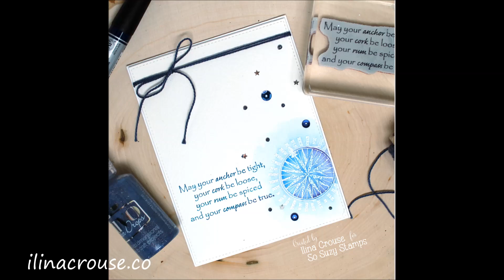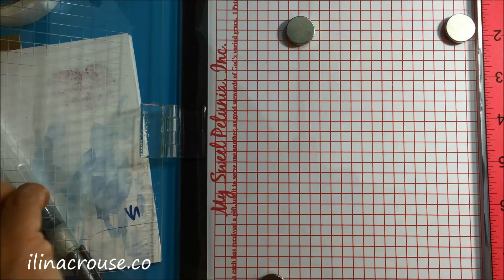So Suzy August Stamp of the Month Reveal